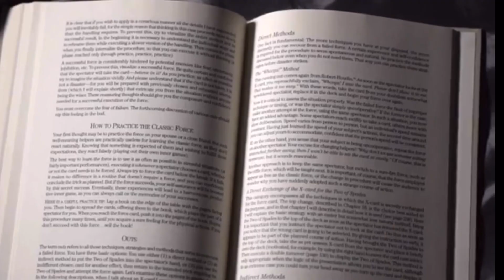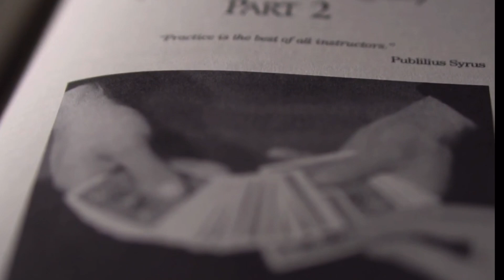Card College Volume 1 Through 5 - Magic Book by Roberto Giobbi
Get one or the entire set today at TheBestMagicShop.com

The first volume in this landmark course sets the groundwork for the rest of the series, beginning with lessons on the proper ways to hold, deal and shuffle the cards, then progressing through many basic sleights and techniques, including perhaps the most thorough and revealing discussion of the classic force ever offered. Along with the classics of card magic, Mr. Giobbi includes original ideas and refinements from his own repertoire, guaranteeing every reader, no matter how experienced, fresh techniques and insights into the performance of professional caliber card magic! Some of the topics covered in Volume One include:

The Tools of Card Magic
Fundamental Techniques
The Overhand Shuffle
The Riffle Shuffle
False Cuts
Transfer Cuts
Card Controls
Card Forces
The Glide
The Double Lift
The Hindu Shuffle
Flourishes
The Spread Cull
The Top Change
The Key Card
Auxiliary Sleights

Picking up where Volume One left off, Volume Two teaches such classic and invaluable sleights as the palm, the pass, the glimpse, false counts and much more. Volume Two concludes with a chapter on psychology, misdirection and presentation that's among the best treatments ever done on these important subjects. Throughout, Mr. Giobbi includes original ideas and refinements, guaranteeing every reader, no matter how experienced, fresh techniques and insights. Some of the topics covered in Volume Two include:

The Glimpse
Card Reverses
The Crimp
Palming
False Cuts
False Counts
The Pass
The Overhand Shuffle
Flourishes
The Double Turnover
Misdirection
Psychology
Routining
Presentation

Volume Three contains instruction on such invaluable sleights as the push-off double turnover, one-handed top palm, the Ascanio spread, gambler's cop, the Vernon addition, false displays and riffle shuffles, the convincing control, the Olram subtlety, and much more-including many powerful card tricks and routines. Mr. Giobbi includes original ideas and refinements, guaranteeing every reader fresh techniques and insights. Some of the topics covered in Volume Three include:

The Biddle Steal
The K.M. Move
Breaks, Steps & Injogs
Advanced Palming
Card Controls
The Zarrow Shuffle
Advanced Double Lifts
Multiple Shifts
The Pull-Through Shuffle
The Faro Shuffle
Color Changes
The Side Steal
The Diagonal Palm Shift
False Counts and Displays

Volume 4 - Learn such invaluable sleights as the invisible pass, the turnover and spread passes, the Christ twist, second and bottom deals, the Jinx change, the Green angle separation, the cut force, the dribble force, and much more-including many tricks and routines by Mr. Giobbi himself. Some of the topics covered in Volume Four include:

Forcing Techniques
Card & Packet Reversals
Advanced Passes
Culling & Stacking
Half Passes
Tilt
Sandwich Techniques
More Flourishes
Lapping
Card & Packet Switches
Estimation
Deck Switches
False Deals
Structural Theory

Volume 5 begins with a meaty chapter of new techniques and strategies, which include methods for covertly arranging stacks during performance, obtaining a duplicate of a spectator's signature with his knowledge, and secretly conveying cards to and from the deck-powerful tools indeed.

But then Volume 5 diverges from the established Card College formula. Judging that the reader now has more than a sufficient number of tools in his grasp, Mr. Giobbi provides eight chapters filled with tricks and routines that illustrate how various techniques are applied to create world-class card magic. These effects, however, are not mere constructions meant for teaching. Most have been drawn from Roberto Giobbi's professional repertoire-and because of this, even the classics of card magic are given a fresh gleam as Giobbi adds refinements won from years of performing experience.

His choice of material is impeccable, featuring not only original effects and handlings of his own, but tricks and routines by world-masters as well. One finds such gems as Fred Kaps' presentation for The Signed Card in Box, along with Giobbi's cunning treatment of this modern classic, Henry Christ's fabulous Ace routine and a superb handling of a forgotten masterpiece by Charlie Miller. And everything is taught with the clarity and attention to detail for which the Card College series has become known. Open this book and welcome to the party-prepare to graduate!

Some of the topics covered in Volume Five include:

Making Secret Setups

False Shuffles

Obtaining Duplicate Signatures

Quick Tricks

Openers and Routines with the Aces

Favorite Effects

Gambling Demonstrations

Mental Mysteries

All in all, Volume Five features 34 professional-caliber routines that have astounded audiences the world over.